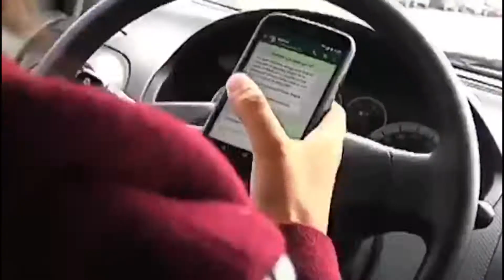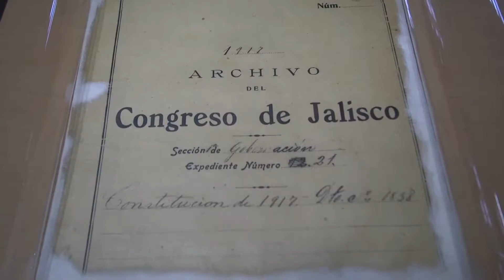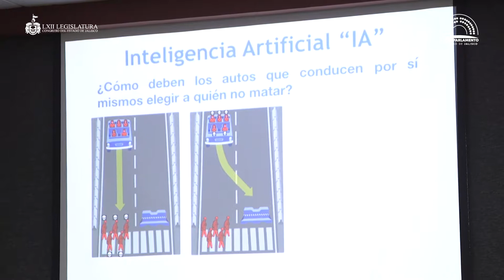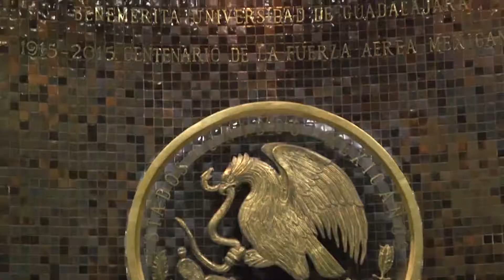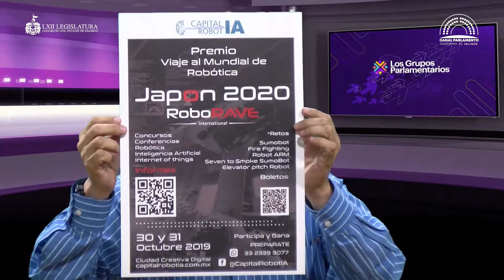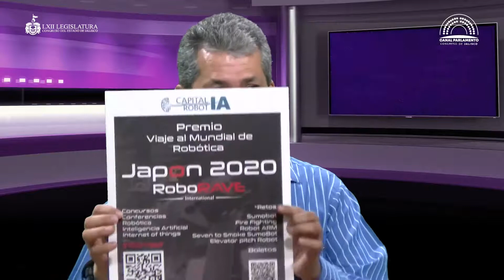2019_09_19 GP PT #13 Robótica e Inteligencia Artificial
2019_09_19 GP PT #13 Robótica e Inteligencia Artificial